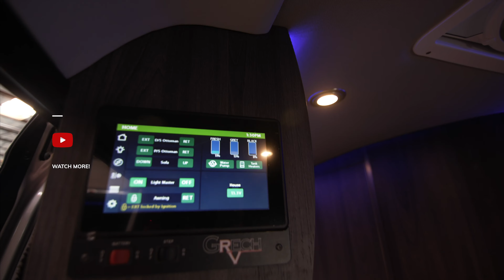Grech RV Terreno-Ion - Mercedes Sprinter Camper Van - Luxury Class B Motorhome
The Terreno exemplifies what a luxury Class B motorhome should be with remarkable quality, craftsmanship and attention to detail never before seen in the Class B motorhome world.

Adding our lithium-ion battery energy storage system to the Terreno provides clean and quiet lithium-ion-based energy that will power your entire Mercedes-Benz Class B Motorhome and give you peace of mind for your journey ahead.

The luxurious amenities and functional features elevate your motorhome experience. Terreno-ion has the highest level of standard equipment in its class. Built on the Mercedes-Benz Sprinter 3500XD 170” (non extended) High Roof with a 6 Cylinder Diesel engine.